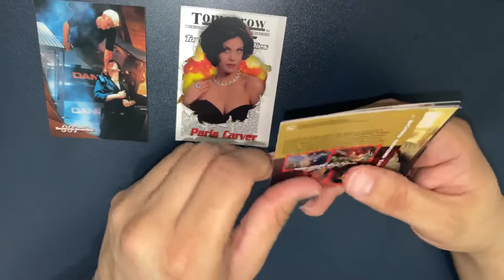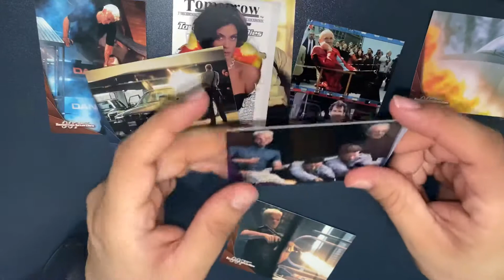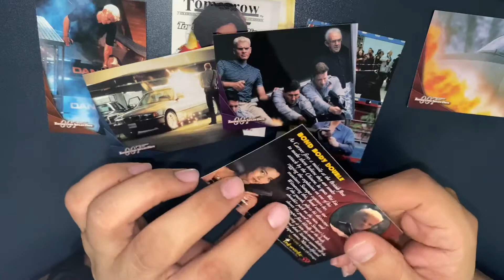James Bond Tomorrow Never Dies Trading Card Set Day 22 of 36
Twenty-second pack of the Inkworks trading card set for Tomorrow Never Dies (1997)